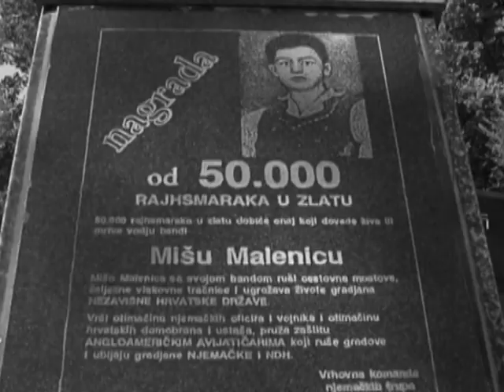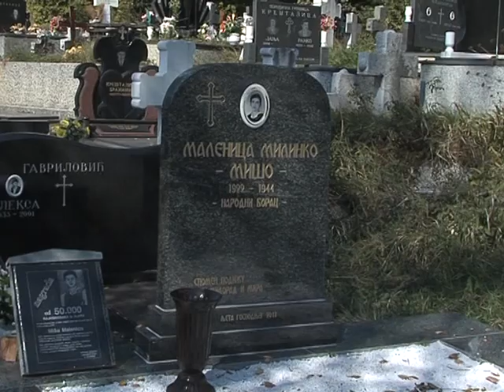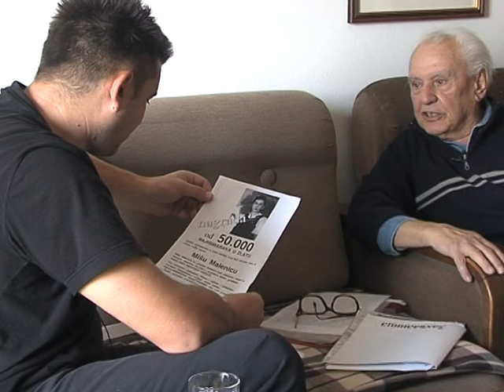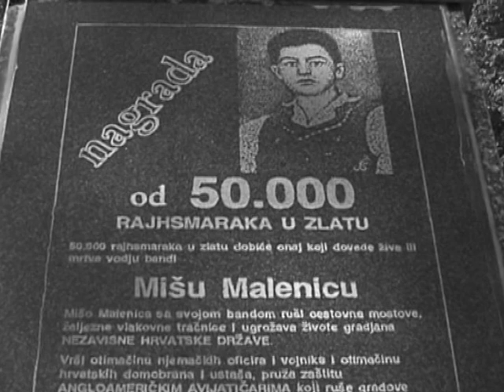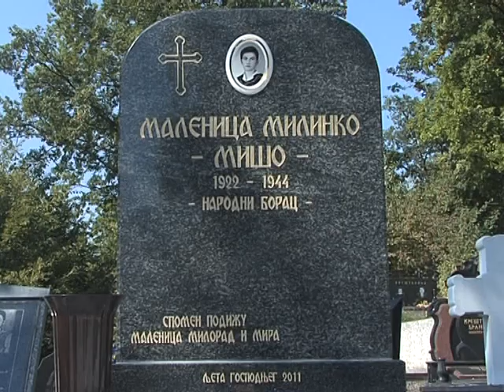Naši ljudi - Milorad Malenica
Серијал ТВ емисија “Наши људи” аутора и водитеља Дејана Керлете емитовао се у програму тадашње РТВ ИС и у сателитском програму ТВ БН. У емисији је у три сезоне гостовало око 70 гостију из разних области занимања. Ријеч је о Сарајлијама (по рођењу или по припадању) који су оставили неизбрисив траг у послу којим су се бавили на овим просторима…
Аутор и водитељ емисије: Дејан Керлета
Монтажа: Слободан Тинтор
Музика са шпице: “Градови”- Атентат, Александар Вуца, Дарко Кнежевић
У одређеним епизодама кориштена је музика или видео материјал пројеката у којима учествују саговорници и ауторска права на исте имају друге продукције, а материјал емитујемо по овлаштењу саговорника.
Емисије се накнадно постављају на You Tube канал аутора јер су неке епизоде, које су биле постављене преко других канала, у међувремену избрисане.